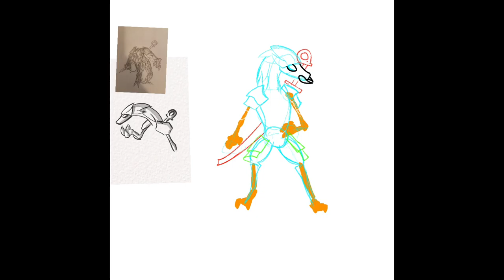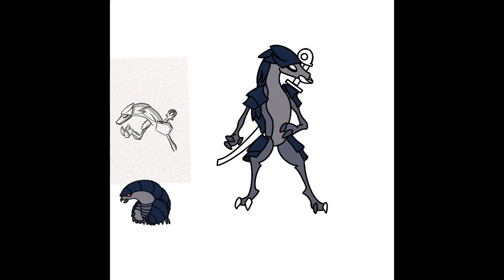Remora time lapse